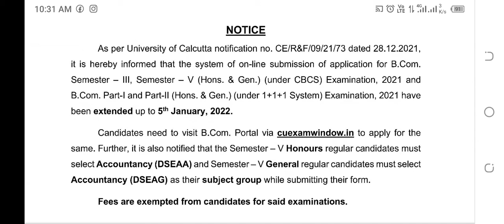Cu form fillup date extended